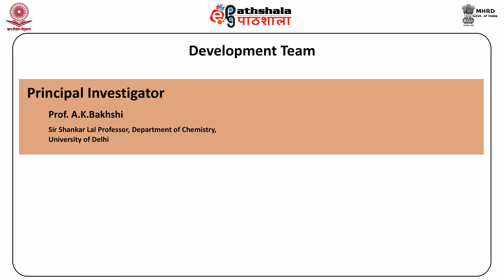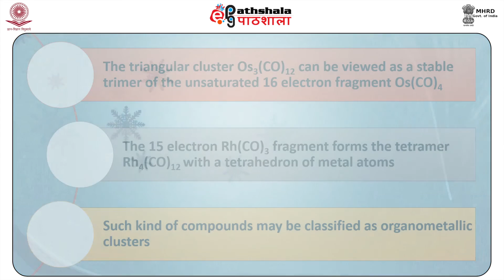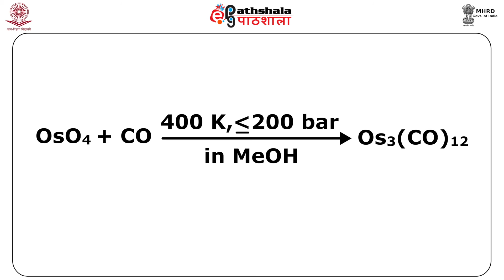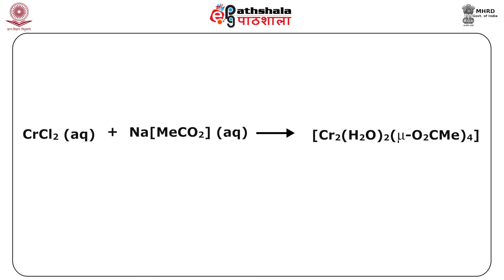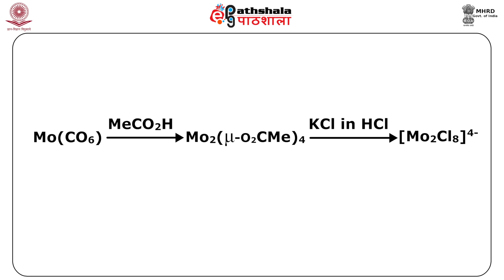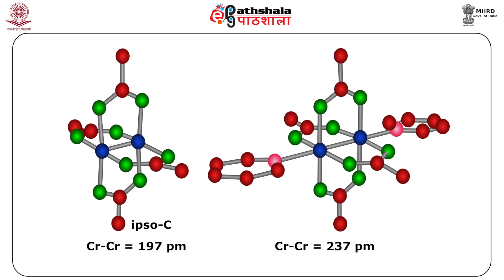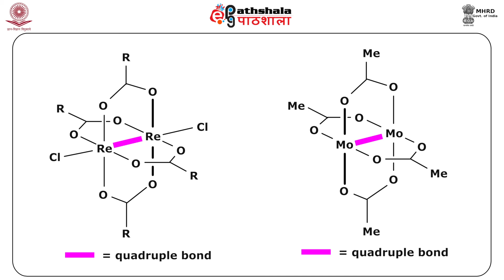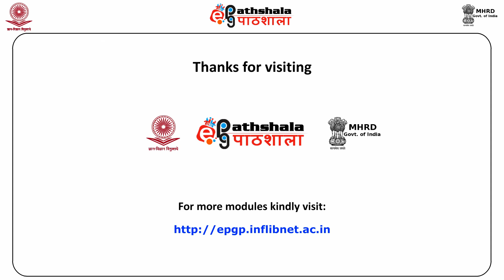Preparation, structure and bonding of compounds having M-M multiple bonds (CHE)